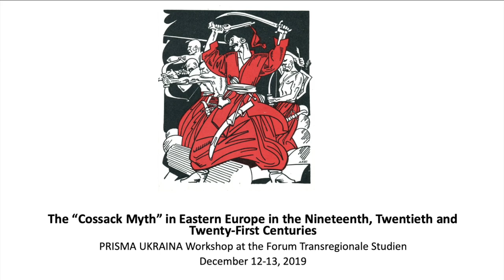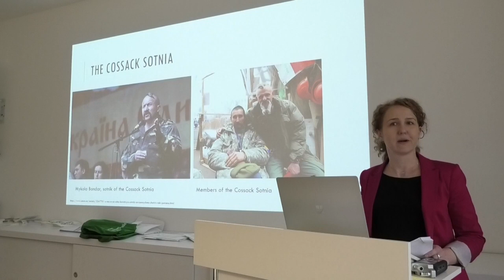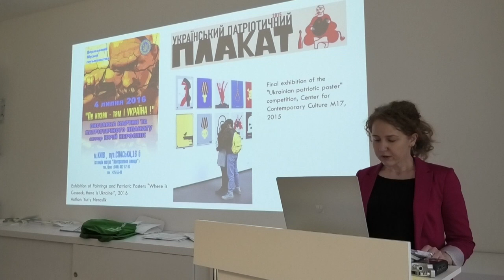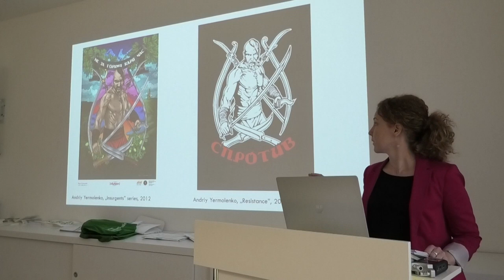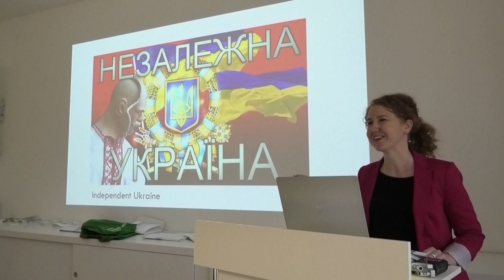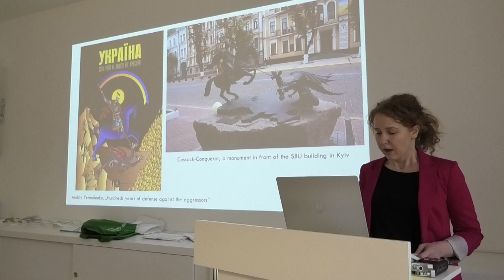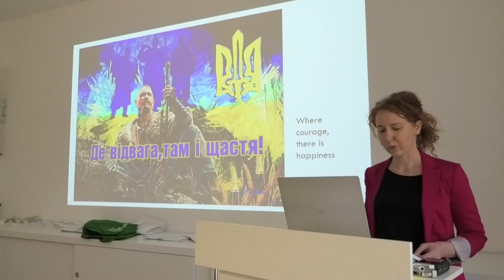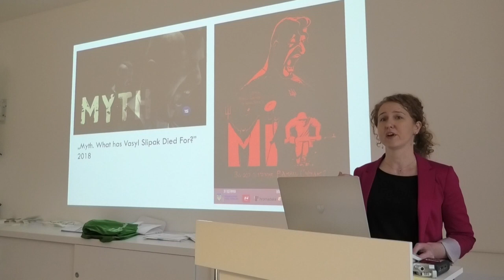Cossack Myth Workshop 2019: Elżbieta Olzacka's Talk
Elżbieta Olzacka (Jagellonian University, Cracow)

The Cossack Theme as a Tool for Patriotic Mobilization in Wartime Ukraine

Commenting the Panel "Using the “Cossack Myth” in the Twenty-First Century" at the workshop "The “Cossack Myth” in Eastern Europe in the Nineteenth, Twentieth and Twenty-First Centuries" organised by Denys Shatalov at Forum Transregionale Studien Berlin

12 December 2019